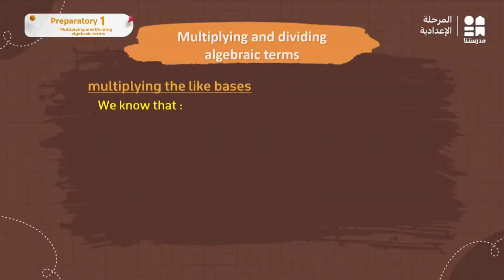Multiplying the like bases | Math | الصف الأول الإعدادي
يمكنكم تحميل تطبيق مدرستنا Plus :
لمستخدمي نظام أندرويد: